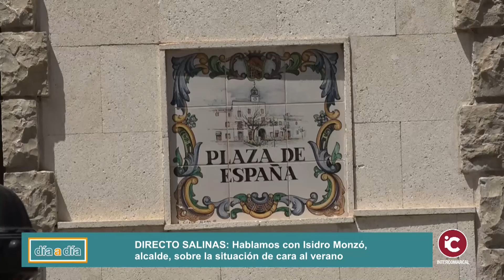SALINAS: Isidro Monzó habla sobre las actividades de verano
SALINAS: El Alcalde de Salinas, Isidro Monzó, anuncia que las actividades de verano deben de ser moderadas

Ayuntamiento de Salinas